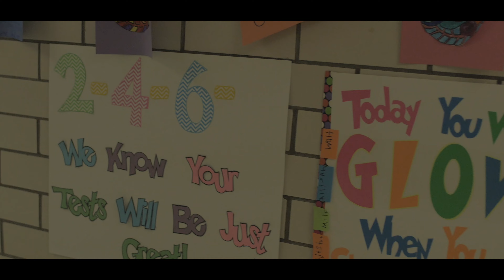Pass The Test -- a Taylor Swift Shake it Off Parody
This is a short parody video i shot for the local Elementary school. The teachers put this song together so they would have something fun to get their kids pumped for the start of the state testing.

I shot this with the Lumix GH4 and edited it on FINCAL CUT PRO X